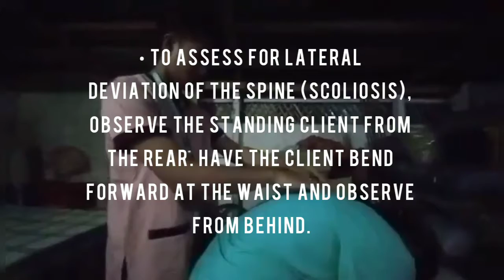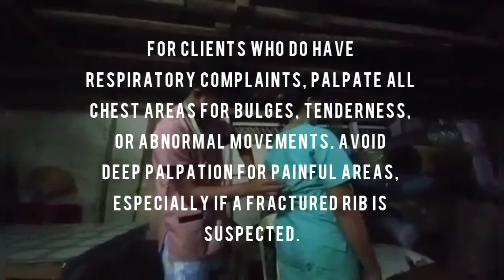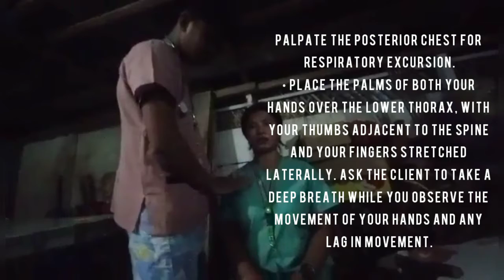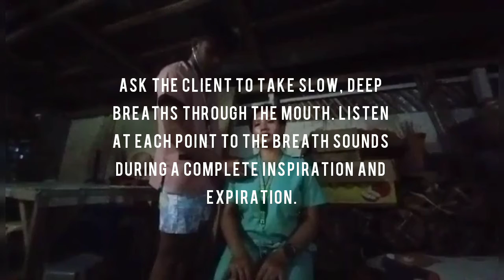Assessing the Thorax and Lungs